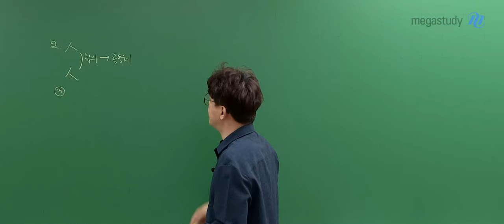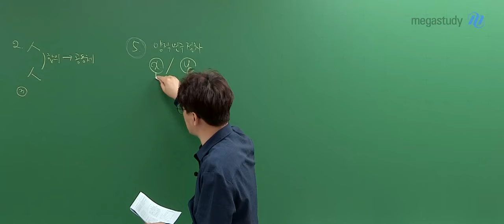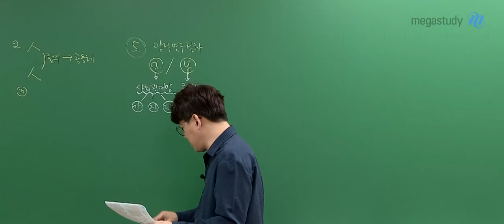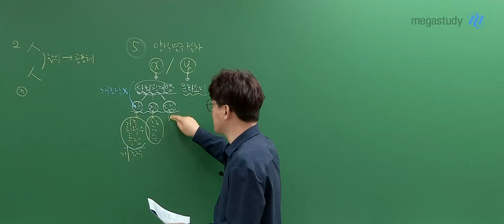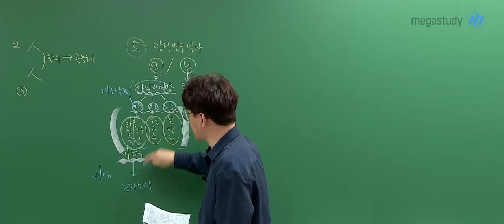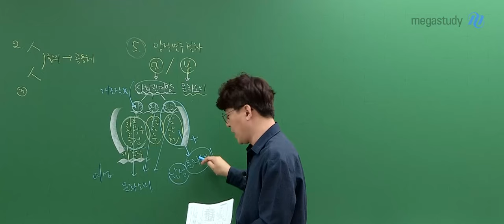[메가스터디] 사회 김용택쌤 - 2025학년도 고3 9월 모의고사 사회문화 해설강의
사회 김용택 선생님의 2025학년도 고3 9월 모의고사 사회문화 해설강의 영상입니다.